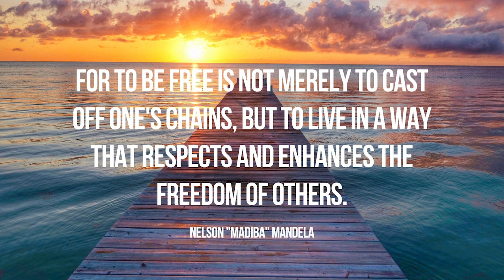LOST is one of my ALL TIME favorite shows | Why I still watch the throwback | Other updates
In this video, I discuss why LOST is my all time favorite show, and why myself and the "Lostheads" still watch it!
I also chat about my day, more on Dr. Shola, and general updates.

00:01 - Quick update on Dr. Shola and housekeeping
02:30 - Update on my Paleo weight loss journey
12:13 - Sorry Dr. Shola again, it's cray
14:08 - Introduction to my love of LOST
18:00 - Intro of the reasons why I love LOST
18:25 - Reason #1: Biblical Parallels
19:34 - Reason #2: The Island
22:06 - Reason #3: Multiculturalism
25:23 - Reason #4: Kate and Jack and Sawyer
28:07 - Reason #5: Rose and Bernard
28:42 - Reason #6: Sun and Jin
29:28 - Reason #7: Sayid and "Shan-nin" and Nadiyah
31:24 - Reason #8: Micheal and Walt (and Mr Eko)
34:46 - Reason #9: Jacob and the Man in Black
35:33 - Reason #10: Conclusion (Shows that the internet recos to ween you off LOST don't compete, I'm sorry)